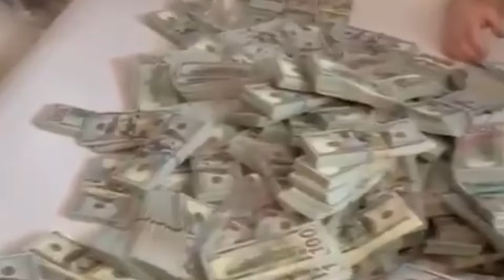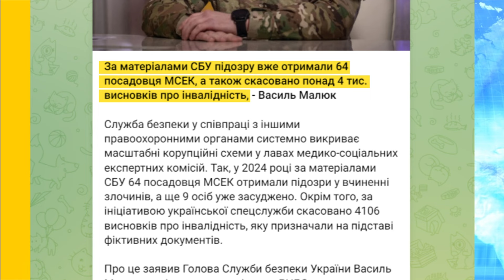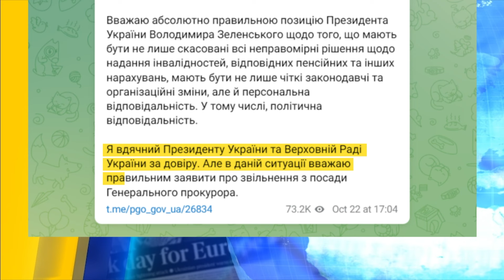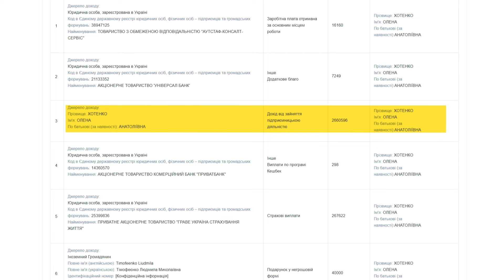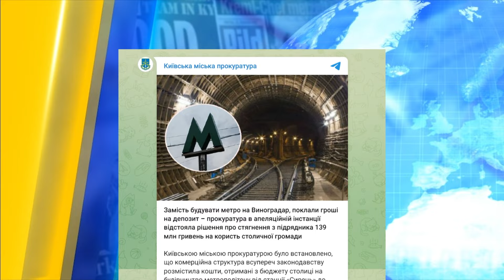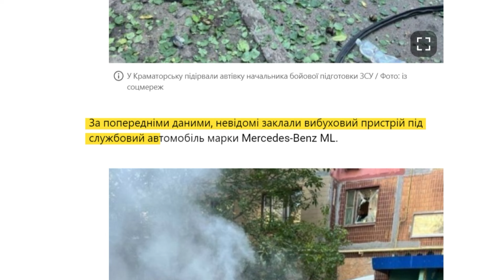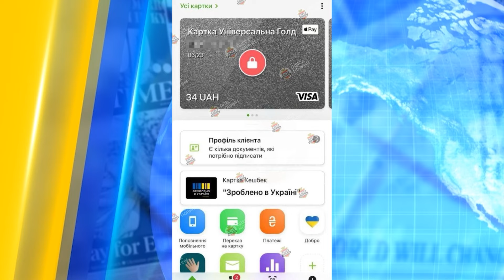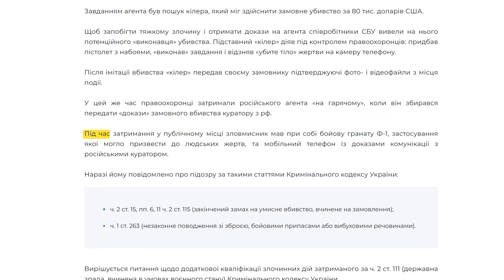МОБІЛІЗАЦІЯ замість вʼязниці — ЕКСКЛЮЗИВ! Дитяче рабство в інтернаті | Україна сьогодні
Дивіться в "УКРАЇНА СЬОГОДНІ" з найгарячішими новинами: відставка Генерального прокурора та ліквідація МСЕК. Чи поборють корупцію? Діти-раби. В інтернаті на Закарпатті експлуатували, били і грабували вихованців! Агресивна мобілізація спустошила вулиці. Політики пропонують  призивати підлітків? Розкажемо в нашому відео!

00:00 Вітання. Анонс
00:10 Діти-раби. В інтернаті на Закарпатті експлуатували, били і грабували вихованців
03:01 Відставка Генерального прокурора та ліквідація МСЕК. Чи поборють корупцію?
9:29 Депутатка задекларувала 3 млн грн як позику від 12-річного сина
11:55 Метро на Виноградар: замість будівництва підрядник поклав гроші на депозит
14:40 Автівку начальника бойової підготовки ЗСУ підірвали у Краматорську
15:18 Обухівська ТЦК допомагає обвинуваченим у сексуальному насиллі втекти від правосуддя
19:07 Агресивна мобілізація спустошила вулиці. Політики пропонують  призивати підлітків
24:39 Правоохоронці інсценували вбивство, щоб затримати агента ФСБ